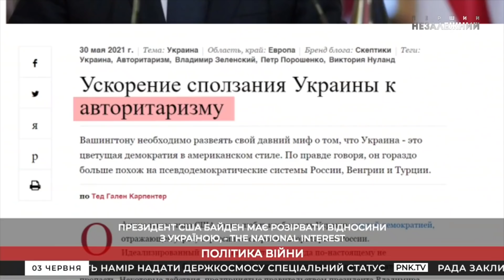Гениальность Зеленского и команды